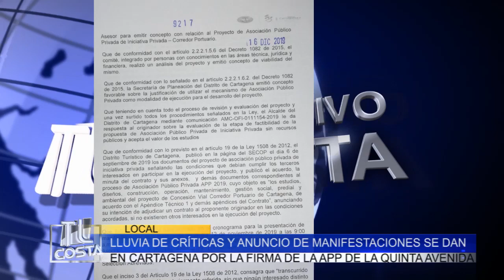LLUVIA DE CRÍTICAS Y ANUNCIO DE MANIFESTACIONES SE DAN EN CARTAGENA POR LA FIRMA DE LA APP DE LA QUI